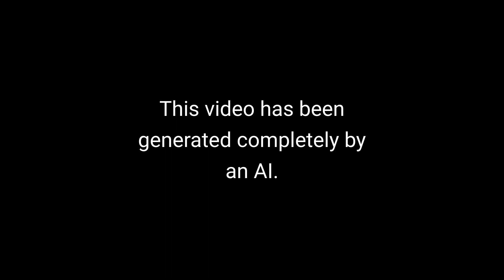AI Short Story #142: Scout's Story: A tale of post-apocalyptic survival